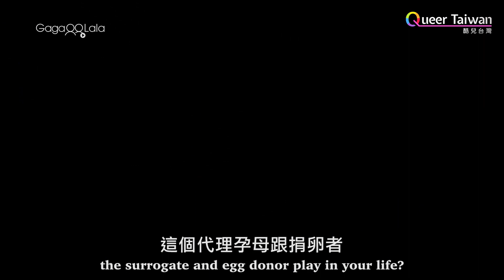酷兒台灣：第四集－通往幸福的途徑 - Queer Taiwan: Episode 4 - A Path to Happiness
有些故事只要用心說出來，每個人都會想聽。
想成立一個家庭有多難？無論同志家庭或異性戀家庭，大家都為了追求屬於自己圓滿的「家」而努力，但是對於許多無法擁有自己小孩的同志家庭，以及不孕的女性，想成立家庭是一件多麼困難的事。比起其他人，他們需要耗費更多的精神、金錢和代價去實現。「代理孕母」的出現，給了他們一個人生轉捩點。代理孕母至今在台灣依然不合法，這個角色存在的價值仍然有著許多爭議，本集採旁觀角度看代理孕母議題，發現除了金錢的交易外，人們能看到更多的是她們如何用自己的同理心去幫助一個家庭完成夢想。《酷兒台灣》最後一集，藝人小嫻訴說出不孕的自己到美國尋找代孕的坎坷經歷，直到現在如何看開那段過往、帶著全新的自己努力生活；成功透過代理孕母而擁有小孩的男同志Jay及另外一組男同志家庭，提起各自的代理孕母時，心裡都裝著一輩子也說不完的感激；一對正在努力爭取代孕成功的異性戀夫妻，與陪伴自己熬過不孕之路的母親，一起鼓勵現代父母放寬心去接受孩子無法生育的事實。本集另外還訪問了台灣同志家庭權益促進會，以及反對代理孕母、鼓勵大家領養的勵馨基金會執行長紀惠容。